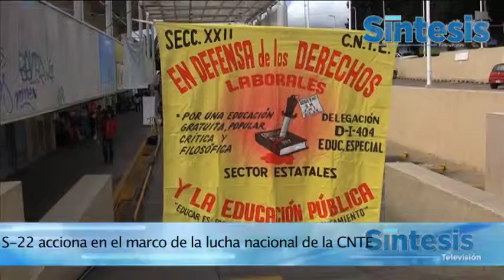S 22 acciona en el marco de la lucha nacional de la CNTE